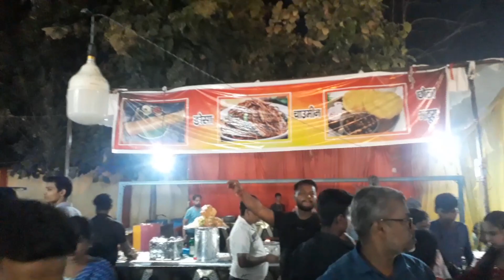मेला ब्लॉक | Mrinal Ranjan Vlog